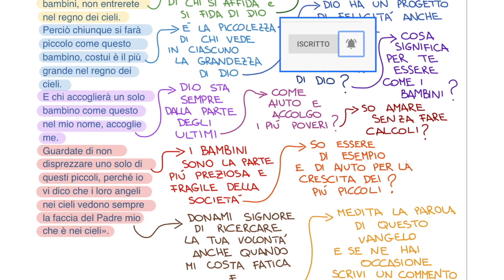La forza della semplicità (Lc 18,1.5-10)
LIBRETTO D’AVVENTO 2019

In quel momento i discepoli si avvicinarono a Gesù dicendo: «Chi dunque è più grande nel regno dei cieli?».
Allora chiamò a sé un bambino, lo pose in mezzo a loro e disse: «In verità io vi dico: se non vi convertirete e non diventerete come i bambini, non entrerete nel regno dei cieli.
Perciò chiunque si farà piccolo come questo bambino, costui è il più grande nel regno dei cieli. E chi accoglierà un solo bambino come questo nel mio nome, accoglie me.
Guardate di non disprezzare uno solo di questi piccoli, perché io vi dico che i loro angeli nei cieli vedono sempre la faccia del Padre mio che è nei cieli».